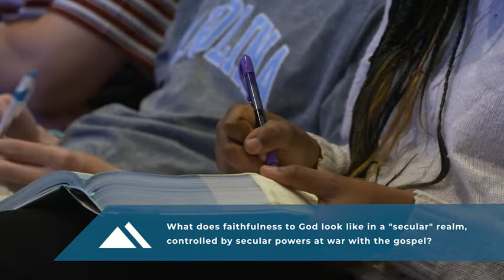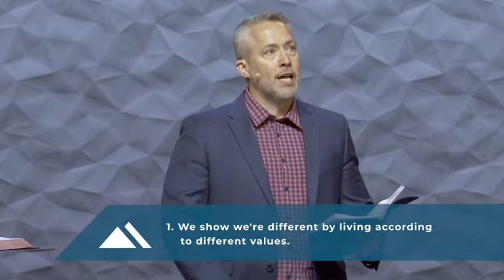Pastor J D Greear Sermons - Be Different - Summit Life TV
About Pastor J.D. Greear
J.D. Greear is the pastor of The Summit Church, in Raleigh-Durham, North Carolina. Under Pastor J.D.’s leadership, the Summit has grown from a plateaued church of 300 to one of over 10,000. Pastor J.D. has led the Summit in a bold vision to plant one thousand new churches by the year 2050.

Pastor J.D. Greear has authored several books, including Above All (2019), Not God Enough (2018), Gaining by Losing (2015), Gospel (2011), Stop Asking Jesus into Your Heart (2013), and Jesus, Continued… (2014). Summit Life with J.D. Greear is a daily, half hour radio broadcast featuring the teaching of Pastor J.D.

Pastor J.D. completed his Ph.D. in Theology at Southeastern Baptist Theological Seminary. He currently serves as the 62nd president of the Southern Baptist Convention. Pastor J.D. and his wife Veronica are raising four awesome kids: Kharis, Alethia, Ryah, and Adon.

About Summit Life TV
Summit Life is a weekly half-hour program with Pastor J.D. Greear, where he shares biblical truths that inspire those watching to have daily encounters with Jesus and his transformative grace.